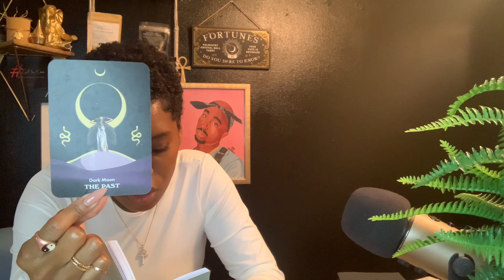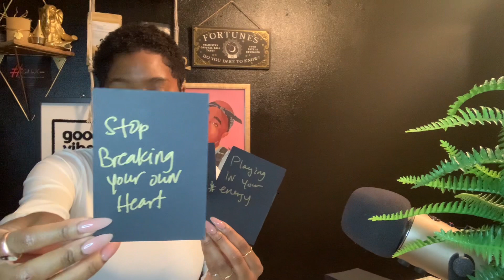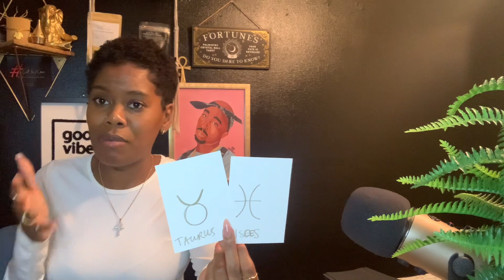Cancer ♋️: What’s This All About? Aquarius New Moon 2025”4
Currently, I am not offering personals. I am in the spirit of simply giving! Reciprocity can be met in any way that feels best from you ..

*amazon wish list will be soon added *

ABOUT //
Raven is a Diviner, Intuitive Tarot and Oracle Therapist, Intuitive Energy Healer, 200hour Certified Yoga & Meditation Facilitator, Spiritpreneur, Sister, Auntie, and Friend! Currently based in the Deep South of Alabama, 31 years young (Capricorn Sun, Virgo Asc), 7 years in on her personal healing journey and 4 years in on her journey as an active spiritual advisor and healer offering alternative modern therapy through an array of healing modalities, it’s quite evident that Raven simply loves to serve. Her intention is aimed in aiding others to step into their personal power through conscious awareness while offering comforting and clarifying insight straight from Source.